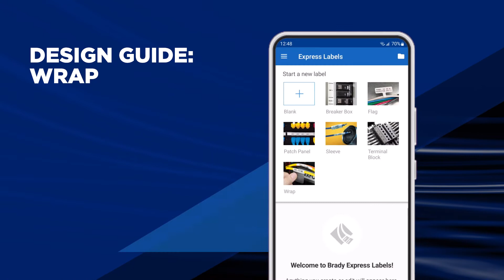How to Use Wrap Design Guide | Brady Express Labels App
Learn how to use the wrap design guide in the Brady Express Labels App. Simple. Easy. Intuitive. Seamlessly design, view and print labels right from your phone or tablet. Overflowing with label design options, including 11 unique label design guides, 26 barcode symbologies, 85 fonts, 32 languages and over 1,400 symbols. Additional features to improve labeling efficiency, including importing data from spreadsheets, sequencing, label saving, and label sharing. Express Labels works with the M211, BMP51, BMP61 and M611 label printers.